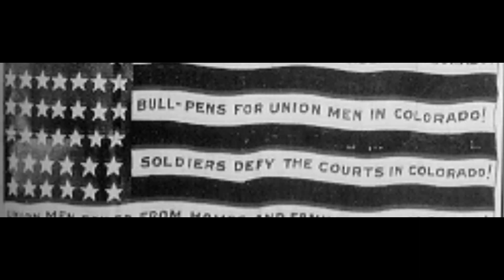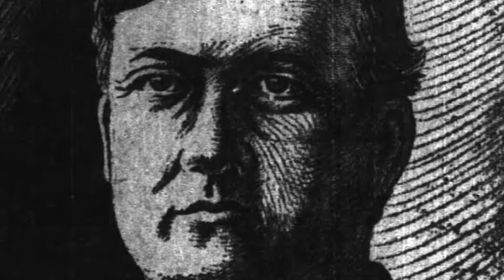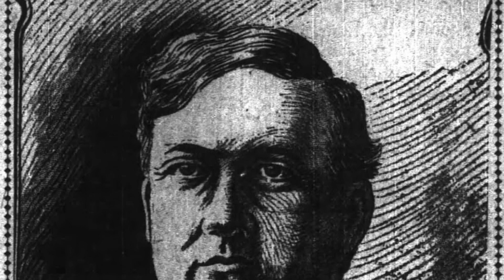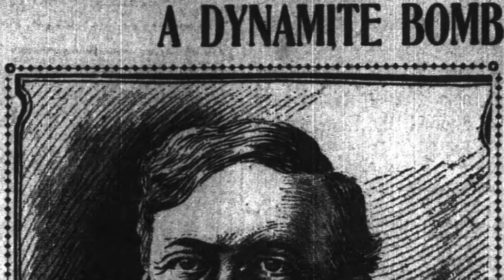The Steunenberg Assassination and the trial of the century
The History Guy remembers unions, the Steunenberg assassination, and the trial of the century. It is history that deserves to be remembered.

The episode contains period  photographs depicting labor unrest.  There are no graphic images of violence, but there was violence in the period, including, of course, the assassination of Governor Steunenberg, that some viewers may find disturbing.  All events are discussed in context of the history of the period.

Skip Intro: 00:10